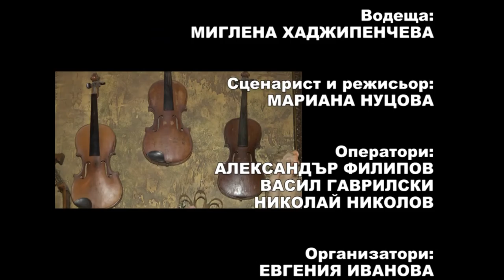PD October2015 736 HD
1. „Не оставяй сърце без любов“ - Състав за градски песни към КП „Надежда” – с. Щръклево, общ. Иваново
2. „Не ще забравя очите сини“ - Състав за градски песни към КП „Надежда” – с. Щръклево, общ. Иваново
3. „Отиде си“ - Дамска камерна група за стари градски песни към НЧ "Постоянство 1926" - с. Петко Каравелово, общ. Полски Тръмбеш
4. „Серенада“ - Дамска камерна група за стари градски песни към НЧ "Постоянство 1926" - с. Петко Каравелово, общ. Полски Тръмбеш
5. „Малка къща“ - ВГ ”Хармония” към НЧ „Развитие”  гр. Севлиево
6. „Пътеката“ - ВГ ”Хармония” към НЧ „Развитие”  гр. Севлиево
7. “Приказна нощ” - Виолета Балканска - гр. Ловеч
8. “Китка”  - ФГП „ Ноктюрно” към Община Дупница  – гр. Дупница

1. „Ne ostavyay sartse bez lyubov“ - Group for urban songs to „Nadezhda” pensioner’s club – Shtraklevo village, Ivanovo municipality, Bulgaria
2. „Ne shte zabravya ochite sini“ - Group for urban songs to „Nadezhda” pensioner’s club – Shtraklevo village, Ivanovo municipality, Bulgaria
3. „Otide si“ - Female chamber group for old urban songs to "Postoyanstvo 1926" community centre - Petko Karavelovo, Polski Trambesh municipality, Bulgaria
4. „Serenada“ - Female chamber group for old urban songs to "Postoyanstvo 1926" community centre - Petko Karavelovo, Polski Trambesh municipality, Bulgaria
5. „Malka kashta“ - Vocal group ”Harmoniya” to „Razvitie” community centre - Sevlievo, Bulgaria
6. „Patekata“ - Vocal group ”Harmoniya” to „Razvitie” community centre - Sevlievo, Bulgaria
7. “Prikazna nosht” - Violeta Balkanska - Lovech, Bulgaria
8. “Kitka” - Group for urban songs „ Noktyurno” to Dupnitsa municipality – Dupnitsa, Bulgaria